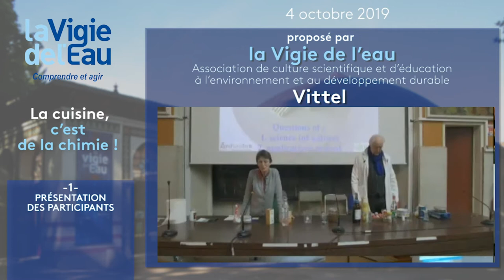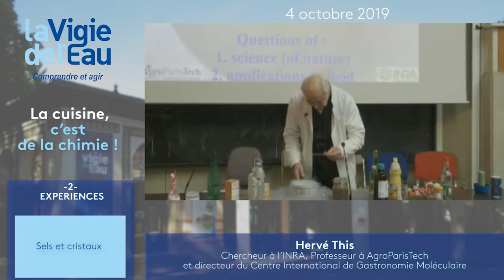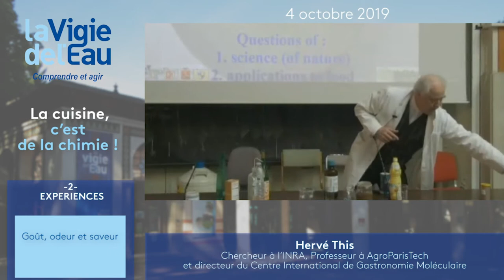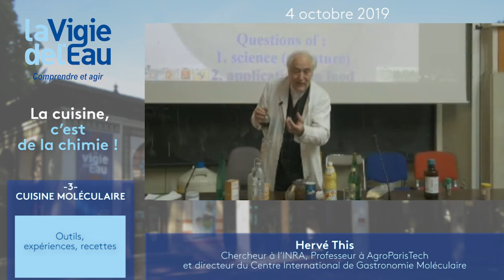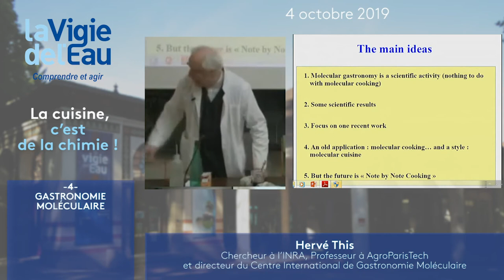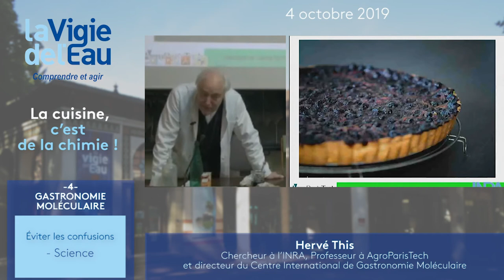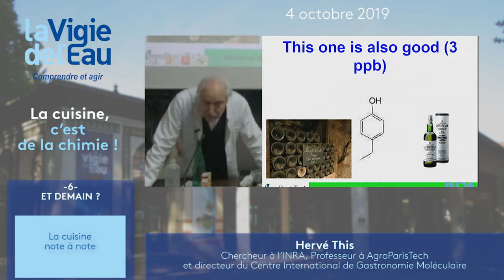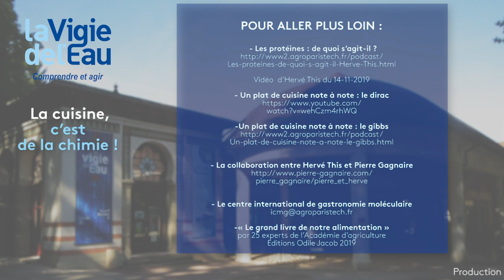La cuisine, c'est de la chimie Hervé This